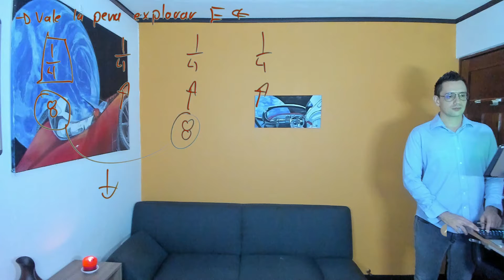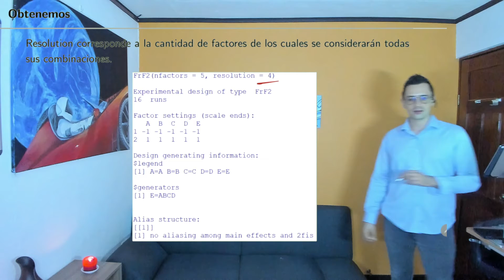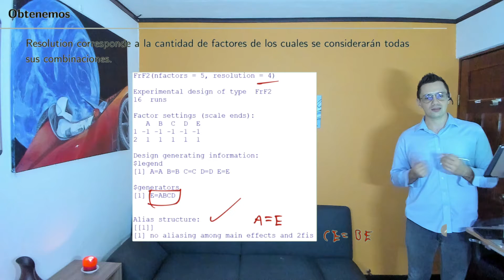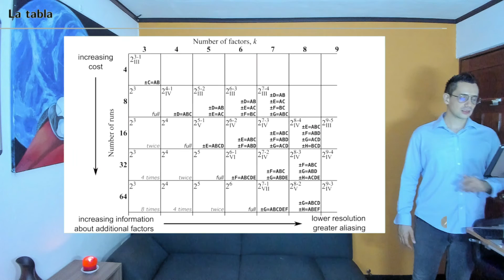Diseño de Experimentos S14 16 Otra manera de usar la función FrF2